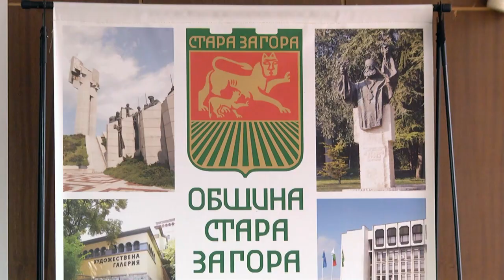Община Стара Загора с награда Сграда на годината 2019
Заместник-министърът на регионалното развитие и благоустройството Валентин Йовев връчи награда „Сграда на годината 2019“ на община Стара Загора. Общината е отличена в категория „Проекти свързани с развитието на градовете“ за цялостен принос в развитието на градската среда. През следващия програмен период по Оперативна програма „Региони в растеж“ се очаква да бъде осигурен ресурс от около 3 млрд. лева. за изпълнението на проекти.

„Уверен съм, че работата на строителния бранш ще продължи да бъде успешна и през следващите години и българските компании ще реализират още много нови значими проекти в сферата на архитектурата и строителството“, каза по време на събитието заместник-регионалният министър. Целта ни е средствата да бъдат за проекти, които ще се фокусират върху нуждите и спецификите на всяка област, като по този начин финансирането ще може да достига и до най-малките населени места“, обясни Йовев.

Той напомни, че в настоящия програмен период за подобряване на жизнената среда по програмата са осигурени 1,6 млрд. лева, с които се обновяват 39 големи и средни български градове. „Положителен знак и доказателство, че бизнесът и по-специално строителния бранш в България се развива, е фактът, че категориите в националния конкурс „Сграда на годината“ стават все повече, участниците в него също“, каза още на церемонията инженер Йовев.

„Още по-радващо е, че сред отличените са и сгради – паметници на културата, с образователна и спортна насоченост, което показва, че продължаваме да държим на ценности като образование и духовност“, заключи заместник-регионалният министър.